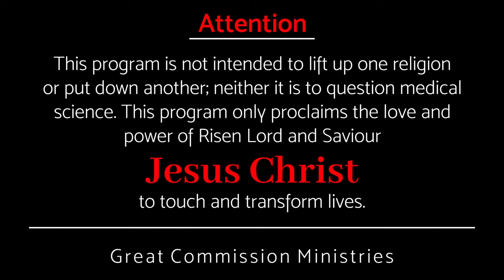അസാധാരണ വീര്യപ്രവർത്തികൾ നിങ്ങളിലൂടെ… || Pr Binoy Jose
അസാധാരണമായ വീര്യപ്രവൃത്തികൾ ഇന്ന് നടക്കുമോ? അതിനായി എന്തു യോഗ്യത ആണ് വേണ്ടത്?
Will extraordinary miracles take place today? What qualifications does it require?